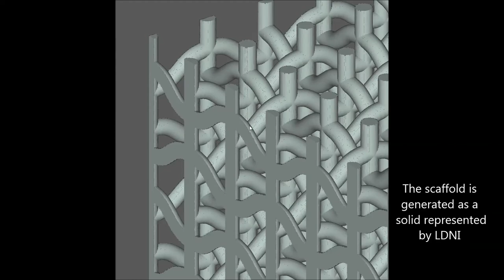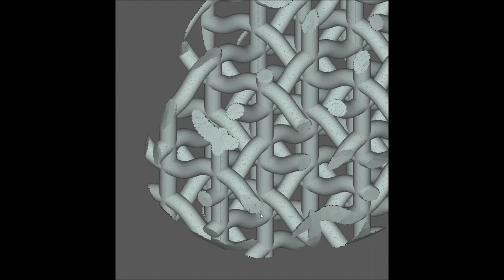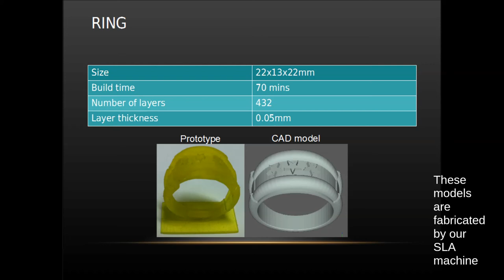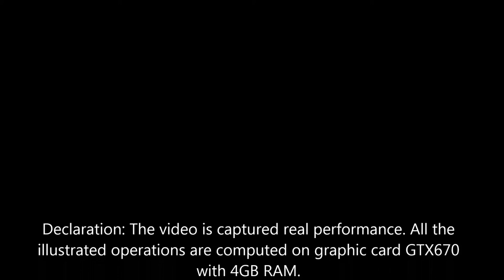LDNI-based Solid Modeling and Fabrication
This video describes the process of soliding modeling, tool path generation and fabrication result. Declaration: The video is captured in real-time. All the operations are computed on graphic card GTX670 with 4GB RAM.